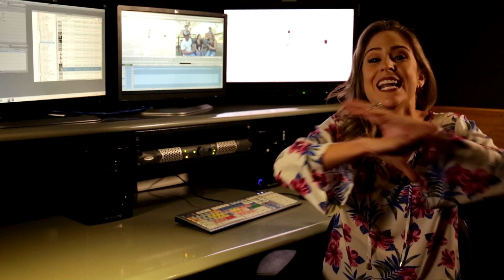Confira as emoções que rolaram nos bastidores da matéria com os "Gêmeos Violeiros"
Depois de se emocionar com os Gêmeos Violeiros, você não pode perder os bastidores dessa incrível matéria. Lorena Coutinho, repórter do Domingo Show, registrou com exclusividade curiosidades e detalhes que não foram ao ar na televisão! É imperdível!!!